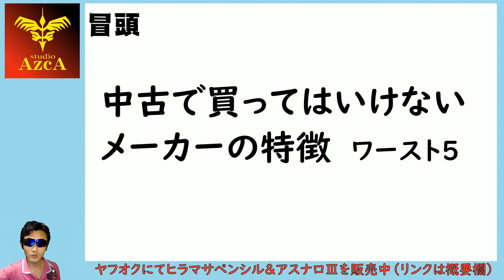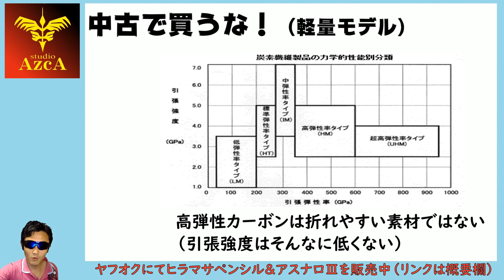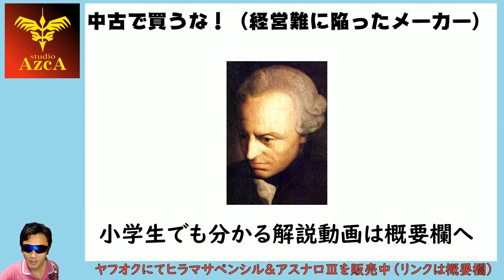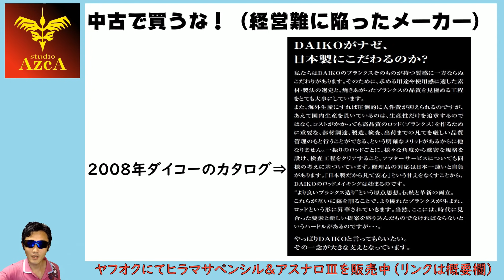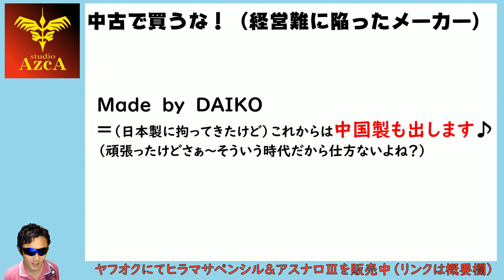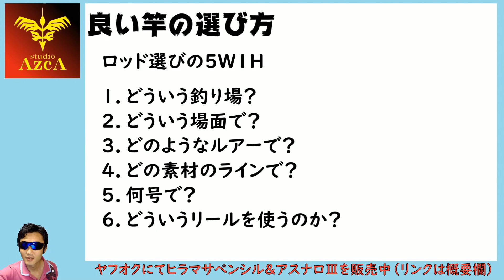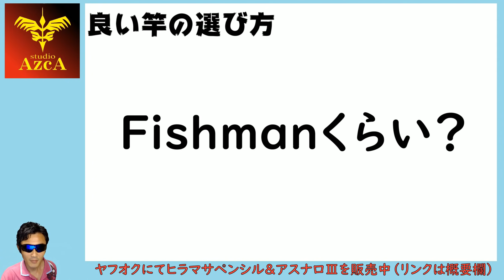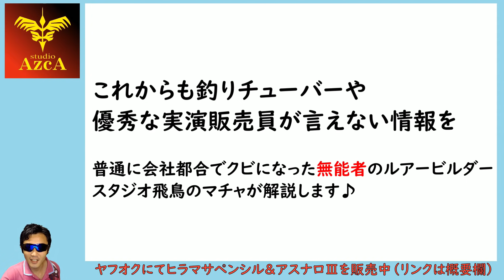【釣り業界を一刀両断】ルアービルダーが解説する中古で買ってはいけないロッドメーカーの特徴【ワースト5】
中古で買ってはいけない釣り竿のメーカーの特徴を5選紹介しております。ちょっと、しくじり先生ならぬ、しくじり企業っぽい解説になりましたが、後半では、中古竿の選び方を提案しております。
【オンラインショップを開設しました】
【クソ天才理論】小学生でもわかるカントの哲学
目次↓
00:00 ①自己紹介
00:41 ②中古で買ってはいけないロッドメーカー1
01:50 ③中古で買ってはいけないロッドメーカー2
03:33 ④中古で買ってはいけないロッドメーカー3
04:12 ⑤中古で買ってはいけないロッドメーカー4
06:05 ⑥中古で買ってはいけないロッドメーカー5
16:26 ⑦ロッド選びの基本
21:10 ⑧中古竿でオススメのロッドメーカー
23:12 ⑨ご視聴有難う御座いました